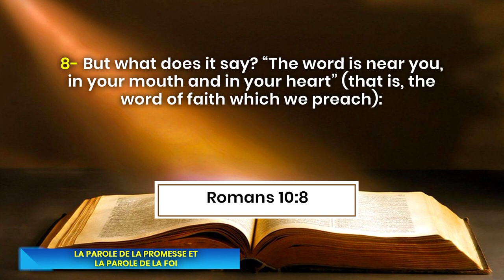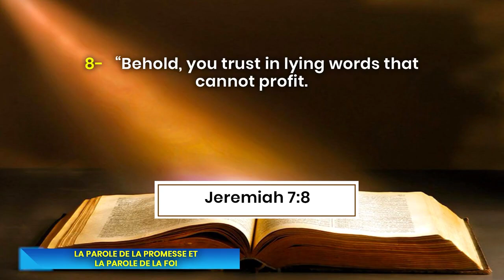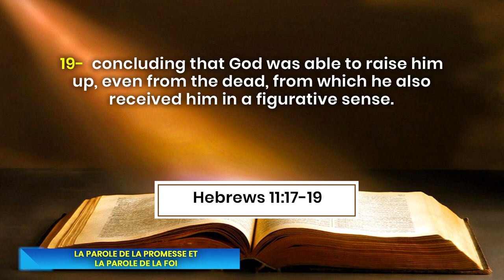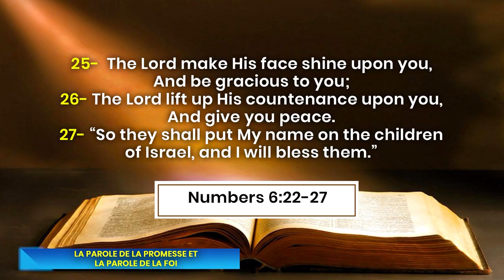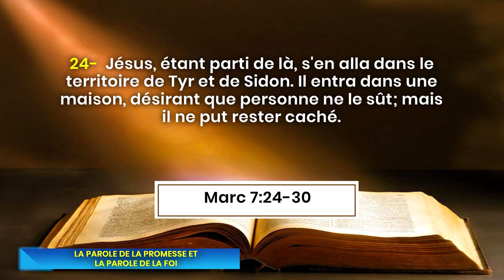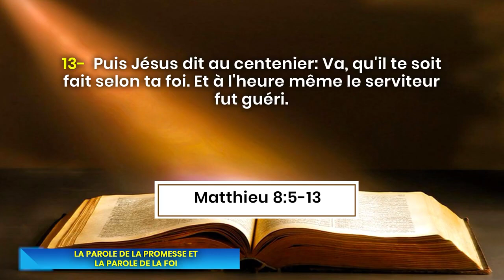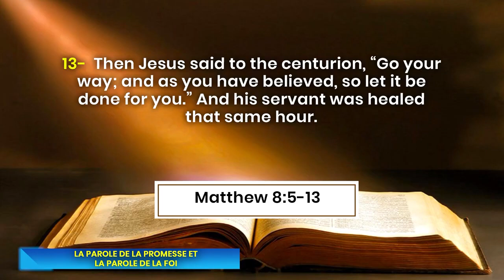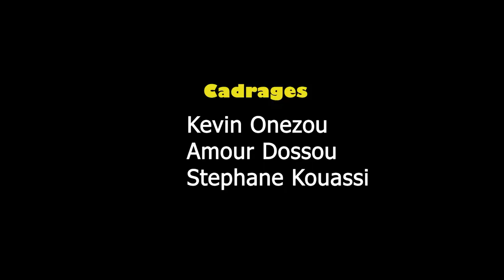LA MARCHE PAR LA FOI 2 : LA PAROLE DE LA PROMESSE ET LA PAROLE DE LA FOI